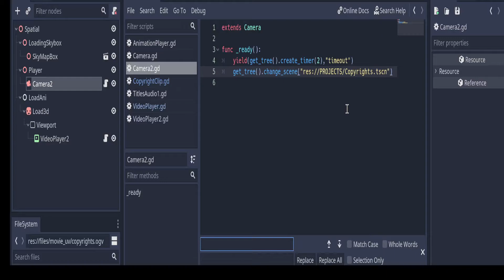Finding Nemo: working on it right now part 2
at the moment i'm making a pc port in finding nemo and there were things that were left over like seagull, boat and pier which was unused, finding nemo itself was only made on console version only.